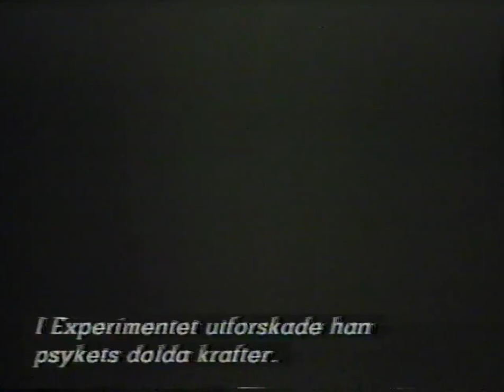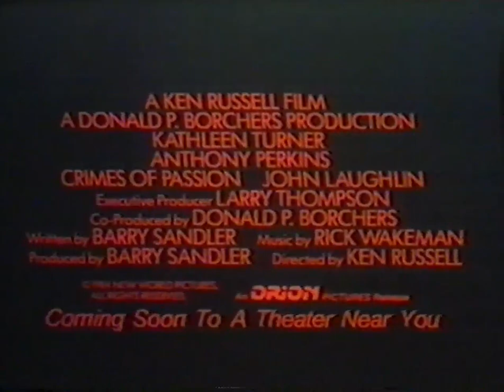Filmtrailer - Crimes Of Passion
Aka China Blue.
thriller från 1984